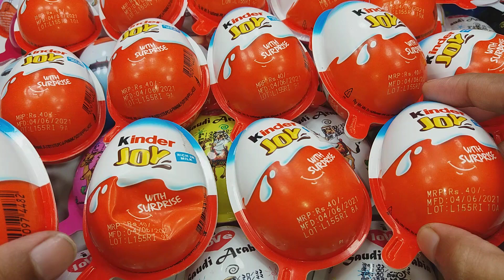NEW! 200 Yummy kinder Surprise Eggs Toys Opening- A Lot Of kinder Joy Chocolate Asmr